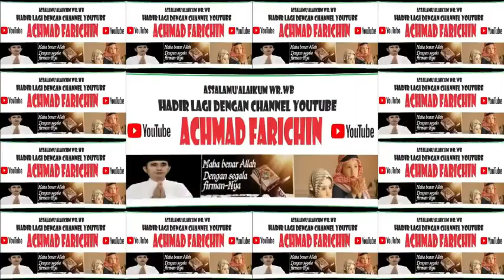QORI KHAMIRUL FIQRI // TILAWAH ANAK-ANAK MTQ PROVINSI DKI JAKARTA // 2023